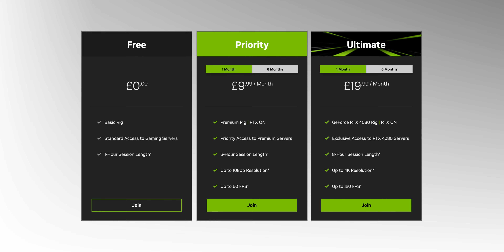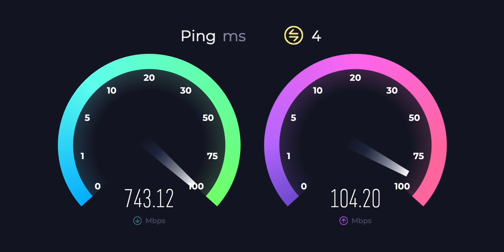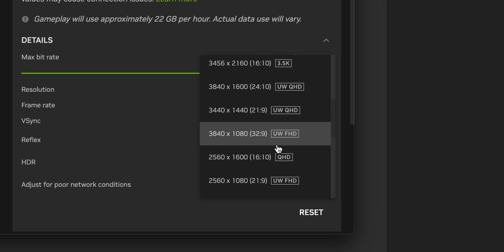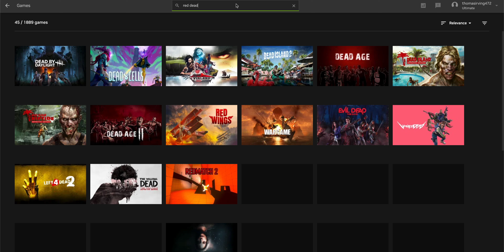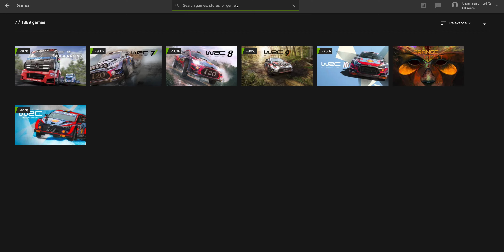GeForce NOW Review: Is This the Future of Gaming?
Nvidia Geforce Now is one of the most advanced cloud gaming services available right now, in this video we will look at the best features of this service and showcase the incredible performance of geforce now, but also talk about the issues with it.